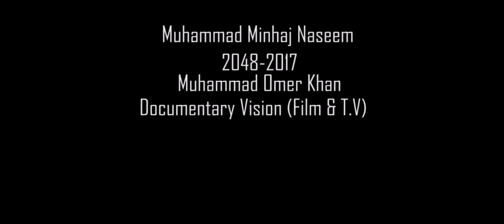Sirat ul Jannah Orphanage Documentary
This gigantic project has been initiated by a UK born British turned Muslim lady. Ghufran Qureshi and her religiously dedicated and committed husband Muhammad Ahmed Qureshi.
The start of the Sirat-ul-Jannah project is an interesting and inspiring episode and it cropped up after Mrs. Ghufran Qureshi, who hails from a prosperous British family, had a love marriage with Muhammad Ahmed in England in 1975 and embraced Islam after being inspired by its teachings.

After marriage she started in depth study of the religion which brought a total change in her and as a staunch Muslim she decided to live a prosperous life.
During her job in an orphanage house in Britain, she had become fully accustomed with the difficulties and problems of orphans and their psychology. She resigned from her job in protest against non-provision of Halal food to Muslim orphans in the orphanage.
She came to Pakistan in 1992 and announced this gigantic project to take care of orphan boys and girls, to provide them Islamic education in a clean and religious atmosphere besides imparting modern knowledge.
For the Sirat-ul-Jannah project, the couple purchased a 10 kanal land on the Murree Road and without having a consideration as to from where the huge Rs. 200 million amount will come, they started work with an initial Rs. 5 million which Mohammad Ahmed had brought from England. He also invested his share he got from sale of ancestral land in Faisalabad.
Seeing the spirit of her son and British daughter-in-law, Ahmed’s mother also gave her share for the project.
From that point, there was no turning back and a number of philanthropists when they saw work on the project, started making contributions and within 18 months a 4 storied building was ready with the primary aim of providing abandoned and deprived children with adequate shelter, food, medical facilities, and education. With the hope that one-day these children will be able to stand on their own feet, making them independent, responsible and respectable citizens of the country
A British new Muslim lady who faced tremendous hardship and tough circumstances founded this great welfare organization. It is a pleasure to mention that two of her daughters and son are Hafiz-ul-Quran.This seems to be a miracle or immediate reward from Allah (S.W.T) for welfare work.
for the last 20 years she is providing food, Shelter, Education, Vocational training and even providing funds for marriages of the orphan girls. two hundred orphans are receiving RS.1000/= per month as educational assistance at their own localities.
Present orphanage and Masjid Imam-e-Kabah was constructed by the help of Allah (S.W.T) within a record period two years costing over Rs.100 Million. The British lady has faced tremendous hardship and difficulties after accepting Islam and finally migrated to Pakistan and decided to devote the rest of her life for Charity work. Now working 24 hours with full confidence.

BRANCH: SUNSET BOULEVARD UBL BANK
TITLE: SIRAT UL JANNAH
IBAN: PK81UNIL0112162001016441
SWIFT CODE: UNILPKKA
BRANCH CODE: 1620
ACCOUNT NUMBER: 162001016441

OR

WESTERN UNION
HOME COLLECTION
JAZZCASH
EASYPAISA

Acknowledgement receipt on:
Mrs Ghufran Qureshi: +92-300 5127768
Son Qamar Faisal Qureshi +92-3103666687